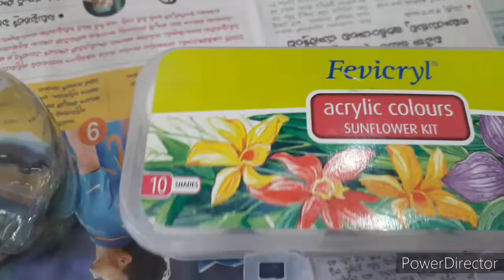Glass bottles reuse|waste bottles new design